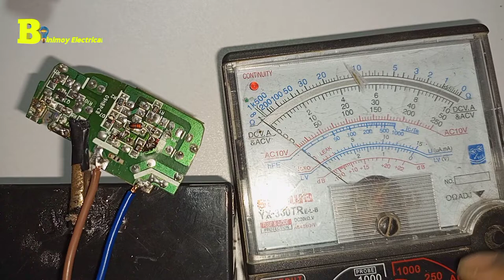mobile charger 5v to 12v converter very simple circuit. মোবাইল চার্জার দিয়ে 12v পাওয়ার সাপ্লাই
রাতে পথ চলতে আর কোন সমস্যা হবে না। Who to making a hand light.new video 2021

বিদ্যুৎ বিল বেশি হয়?এই কাজটি করলে বিদ্যুৎ বিল, অর্ধেক হয়ে যাবে। digital metre new video 2021

এই কাজটি করলে 220v এনার্জি মিটার নষ্ট হবে না। how to working single face energy metre 2021